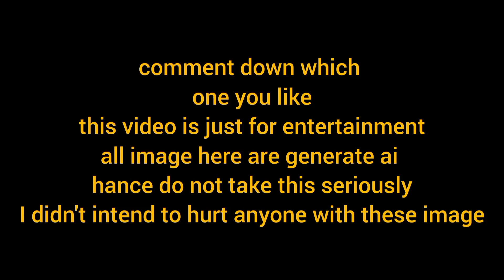Asking AI how every country looked 60 years ago / imaginary world AI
Asking AI how every country looked 60 years ago

ai art
ai video
midjourney
open ai
ai art generator
chat gpt
ai
fun with ai
art ai
open ai gpt 3
midjourney ai
ai 2023
ai image
asking ai
asking ai to create a monster for each country
asking ai to create a family picture of each country
family
all countries
america
usa
india
japan
country
new videos
asking ai to draw
created with ai
asking ai how countries will look at the end of the world
how countries will look at the end of the world
ai art
ai video
midjourney
open ai
ai art generator
chat gpt
Intelligence
Internet of things
ai
Technology
artificial intelligence
ai website
ai content generator
free ai
fun with ai
art ai
ai robot
ai tools
midjourney ai
ai tutorial
music ai
ai filter
ai movie
ai 2023
ai image
ai voice
ai logo design
ai bot
asking ai to create a super villain for every country
asking ai to create a super villain for each country
asking ai to create a superhero for every country
asking ai to draw every country as a mafia
created with ai
asking ai to create a super villain for every
asking ai
asking ai what god looks like
asking ai to create a super villain for each state
family
all countries
america
usa
india
country
new videos
anime
asking ai to create a anime character for each country
asking ai to create a anime
anime character